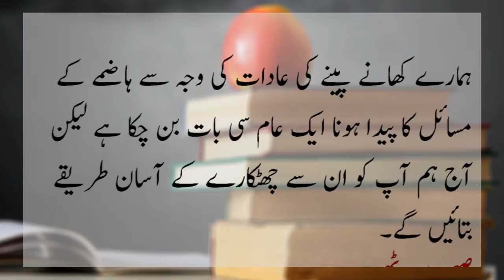Hazmay Kay Maslay Ka Asan Hal